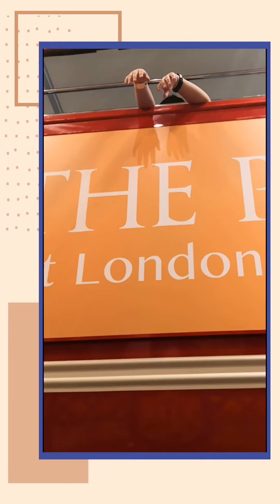The Parenthood, Sunway Pyramid